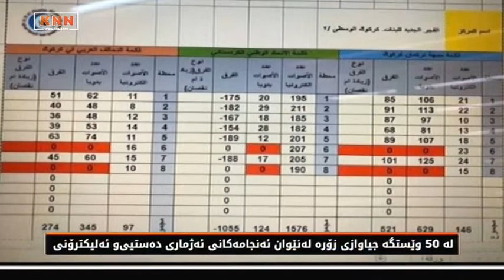لە كەركوك هەژماری دەستی كۆتایی هات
لە 50 وێستگە جیاوازی زۆرە لەنێوان ئەنجامەكانی ئەژماری دەستیی‌و ئەلیكترۆنی
دەنگەكانی 44 وێستگە هەڵوەشێنرانەوە‌و 15 سندوقیش دیارنەماوە
لیستی نیشتمان ‌و یەكگرتووی ئیسلامی سكاڵایان تۆماركردوە
عەرەب ‌و توركمانەكان داوای هەڵوەشاندنەوەی كۆی پرۆسەكە دەكەن

پرۆسەی ئەژماری دەستیی لەكەركوك كۆتایی هات.   بەپێی ئەو بەڵگەنامانەی دەست KNN كەوتوە، جیاوازی زۆر هەبوە لەنێوان ئەژماری دەستی‌و ئەنجامی ئەلیكترۆنی لە 50 وێستگە‌و، ئەنجامی دەنگی 44 وێستگەش بەهۆی شكاندنی قفڵی سندوقەكانەوە   هەڵوەشێنراونەتەوەو 15 سندوقیش دیارنەماوە.

لیستی نیشتمان ‌و یەكگرتوو سكاڵایان تۆماركرد‌وەو عەرەب ‌و توركمانەكانیش داوای دوبارەكردنەوەی هەڵبژاردن دەكەن.

هەژماری دەستی دەنگی ئەنجامی هەڵبژاردنی 12ی ئایار لە كەركوك كۆتایی هات، بەڵام ئەوەی كۆتایی نەهاتووە گومان ‌و نیگەرانیەكانە لە ئەنجامی هەڵبژاردن.

سەرەتای ئەم مانگە ژماردنەوەی دەستی دەنگەكان دەستیپێكرد ‌و هەشتی مانگ كۆتایی هات، بەپێی ئەو بەڵگەنامانەی دەست KNN كەوتەوە لەكۆی 522 سندوق كە هەژماری دەستیان بۆكراوە دەنگی زیاتر لە 50 وێستگە جیاوازی زۆریان هەبوە، دەنگی 44 وێستگەی دیكە بەهۆی شكاندنی ئەنقەستی قفڵی سندوقەكان ئەنجامەكانی هەڵوەشێنراونەتەوەو 15 سندوقیش لەبنەڕەتدا دیارنەماون.

لیستی نیشتمان ‌و یەكگرتوی ئیسلامی كە دوو قەوارەی زیانمەندی پرۆسەی هەڵبژاردنن بەهۆی ناڕونی پرۆسەكەوە سكاڵایان تۆماركردووە.

پێكهاتەی توركمان ڕاستەوخۆ دوای كۆتاییهاتنی پرۆسەكە ڕژانە سەر شەقام و خۆپیشاندانیان ئەنجامدا، ئەوان بڕوایان وایە لەدەیان وێستگەی دەنگدان ساختەكاری ئاشكرا كراوەو هاككردنی ئامێرە ئەلیكترۆنیەكان دەسەلمێنێت، توركمانەكان داوای هەڵوەشاندنەوەی كۆی ئەنجامەكانی هەڵبژاردن دەكەن، پێكهاتەی عەرەبیش هۆشداری دەدەت لەدووبارە سەرهەڵدانەوەی خۆپیشاندانەكان و ئاڵۆزبونی زیاتری دۆخی لەپارێزگاكە.

لە كەركوك لە كۆی زیاتر لە دوو هەزار سندوق تەنیا دەنگی 522 سندوق هەژماركرانەوە، لەكاتێكدا كۆی پرۆسەكە‌و سندوقەكان گومانیان لەسەرە، سەرجەم لایەنەكان یەكێتی نیشتمانی تۆمەتباردەكەن بە ئەنجامدانی ساختەكاری بەرفراوان ‌و رێكخراو لە پارێزگاكە، لەكاتێكدا هەموو ئاماژەكان بۆ ئەوە دەچوون دەنگی ئەو حزبە كەمبكات، چونكە چەند مانگێكی كەم بەسەر ڕووداوەكانی 16ی ئۆكتۆبەردا تێپەڕی بوو كە بەهۆیەوە نیوەی خاكی كوردستان كەوتە ژێر دەستی حەشدی شەعبی ‌و حكومەتی عێراق.